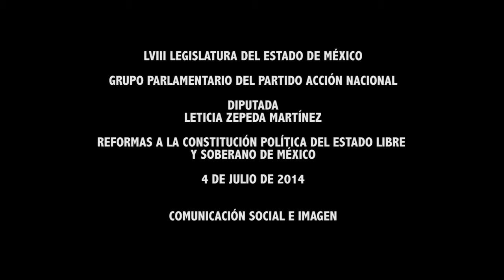REFORMAS A LA CONSTITUCIÓN POLÍTICA DEL ESTADO LIBRE Y SOBERANO DE MÉXICO